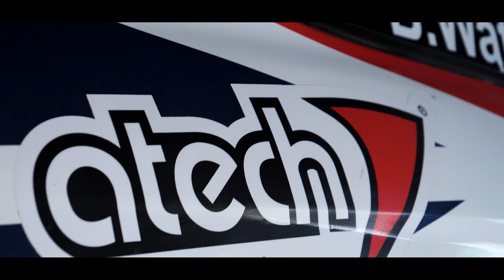67 Rajd Wisły 2022 l Mateusz Feruga & Bartłomiej Wątroba l Ford Fiesta R2 l